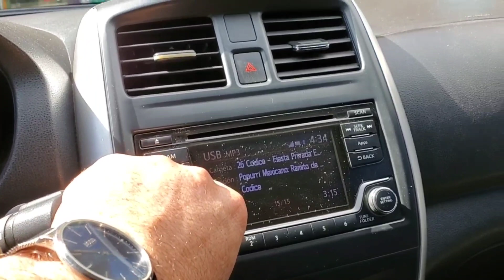NOS JALAMOS A LA VIRGEN DEL CHORRITO PASO DE TODO(EL LOBO)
siempre al 100 con mi niño ramses toys